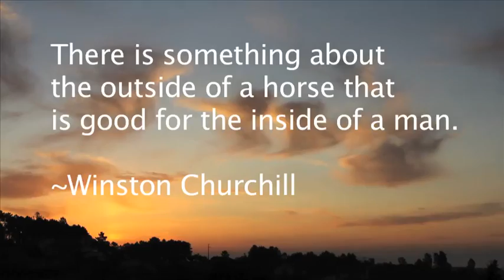Paradise Horse Farm Video Tour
Imagine being excited to wake up every morning. Your dream is only footsteps away. Paradise Horse Farm is a fully outfitted, 20-acre facility with two homes on the grounds, a ranch house and guest house. Whether you are looking for an investment property and business OR a retirement home with income, our farm is located in the perfect area, is the perfect size, and is in perfect condition. Our barns and riding rings are fully updated and newly remodeled, and everything from land to homes to barn is in tip-top shape.